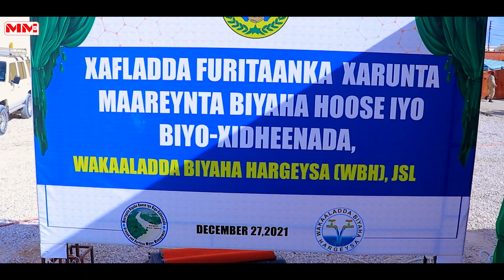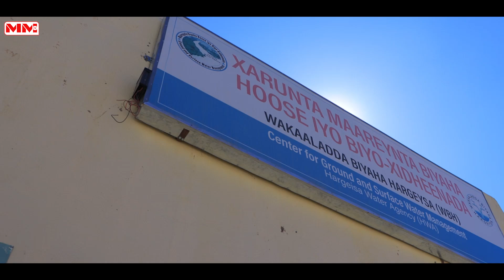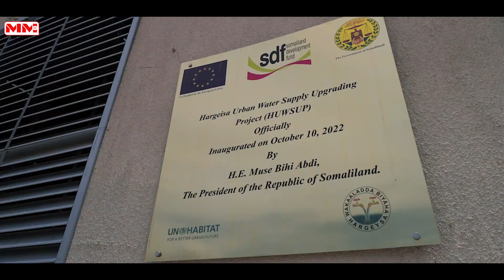Hayaanka Biyo balaadhinta magaalada Hargeysa oo gabogabo ku dhaw.